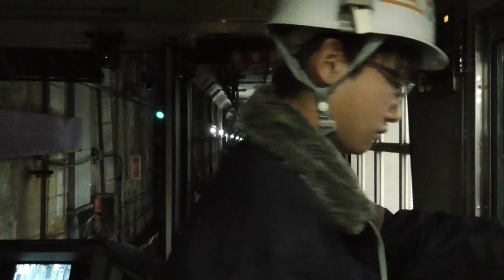【前面展望】京都市営地下鉄東西線/京阪京津線 807F びわ湖浜大津行き 太秦天神川10:10→びわ湖浜大津10:43間 2020-1/19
【前面展望】京都市営地下鉄東西線/京阪京津線 801F びわ湖浜大津行き 太秦天神川9:50→びわ湖浜大津10:23間 2020-12/6